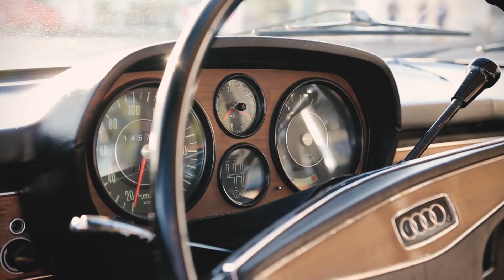Amanecer Ranchero | SLIDE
🎧Jarabe Tapatío